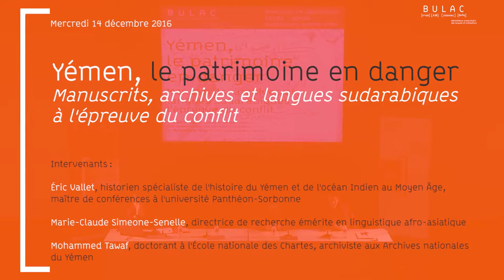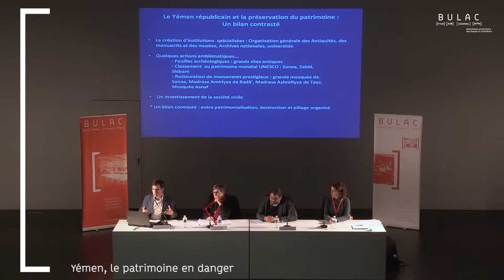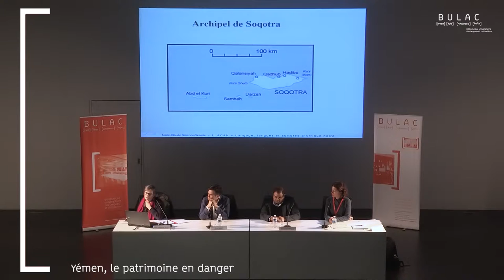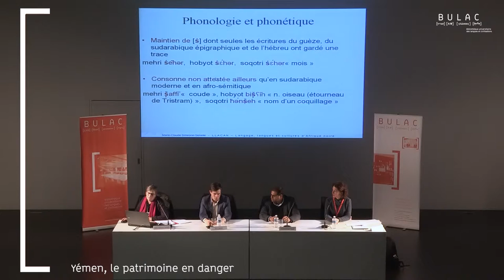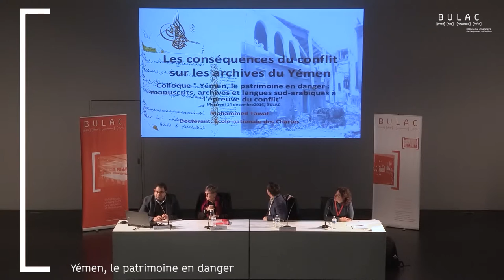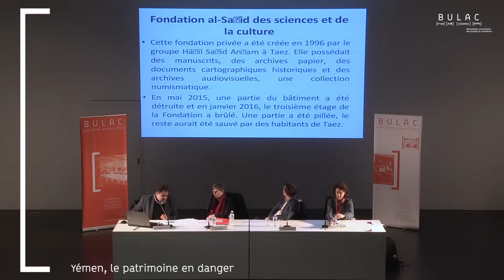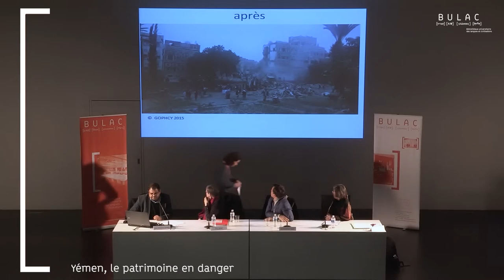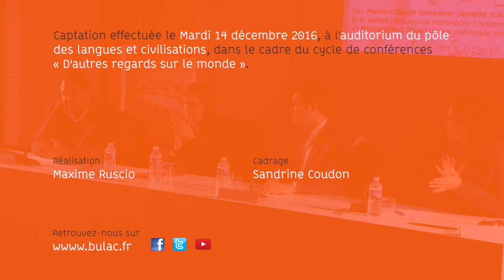Yémen, un patrimoine en danger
Le 14 décembre 2016, la Bibliothèque universitaire des langues et civilisations propose une soirée consacrée au Yémen, ancienne Arabie du Sud, terre de la reine de Saba, qui possède l'un des paysages culturels les plus riches et les plus anciens de la péninsule arabique. Son patrimoine couvre des milliers d'années.

Or ce pays de 27 millions d'habitants est en proie depuis 2014 à un conflit violent qui oppose les forces gouvernementales fidèles à l'ancien président en fuite, Abd Rabbo Mansour Hadi, à la rébellion houthiste, qui s'est emparée d'une partie du pays. Dans cet affrontement où les lignes de clivages tendent à devenir religieuses voire sectaires, les rebelles houthistes (minorité chiite) sont contrés par une coalition de plusieurs pays, menés par l'Arabie saoudite (sunnite), qui effectue des bombardements meurtriers. Outre les nombreuses victimes civiles, les destructions n'épargnent pas les sites historiques uniques de ce pays, dont certains sont classés par l'Unesco.

La conférence propose d'éclairer cette situation complexe et d'attirer l'attention sur la richesse historique du patrimoine yéménite et l'ampleur des dommages qu'il subit. L'intervention d'Éric Vallet portera sur les racines historiques du conflit. Marie-Claude Simeone-Senelle traitera de la richesse du patrimoine culturel immatériel du Yémen à travers l'exemple des langues sudarabiques modernes et de leur littérature. Enfin, Mohammed Tawaf traitera des conséquences du conflit sur les archives qui se trouvent au Yémen.

Les intervenants :

Marie-Claude Simeone-Senelle est directrice de recherche émérite en linguistique afro-asiatique (CNRS : LLACAN-INALCO ; CEFAS ; ILD).

Mohammed Tawaf, doctorant à l'École nationale des Chartes, est titulaire d'un Master d’histoire : Les relations diplomatiques entre la France et le Yémen de 1918 à 1945 : Étude historique et inventaire des documents d'archive, Panthéon-Sorbonne. Il a obtenu une maîtrise de gestion des documents et d’archives à l'Institut supérieur de documentation à l'université Manouba en Tunisie. Il est archiviste aux Archives nationales du Yémen.

Éric Vallet, historien, est maître de conférences à l'université Panthéon-Sorbonne, UMR Orient et Méditerranée, équipe « Islam médiéval », et membre junior de l'Institut universitaire de France. Il est spécialiste de l'histoire du Yémen et de l'océan Indien au Moyen Âge. Dernier ouvrage : avec Emmanuelle Vagnon (dir.), La Fabrique de l'océan Indien : cartes d'Orient et d'Occident (Ve-XVIe siècles), Publications de la Sorbonne, 2016.